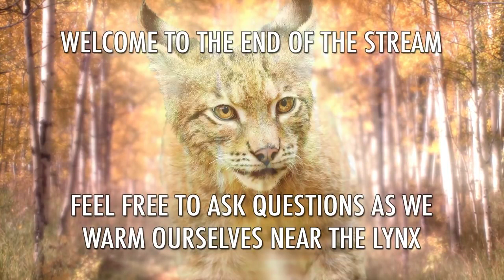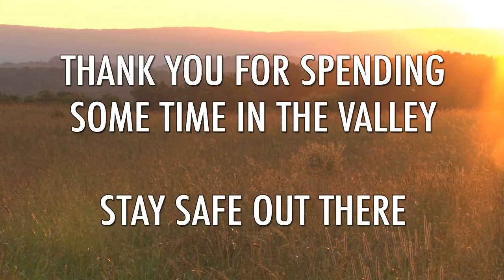The Video Game Valley - Barbie Groom and Glam Pups Wii